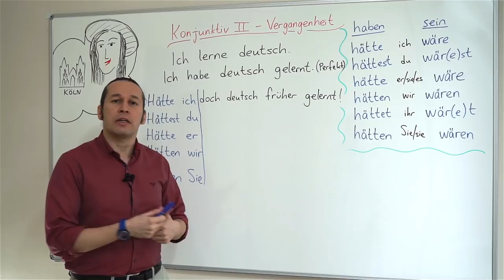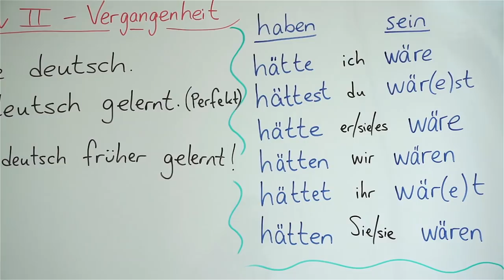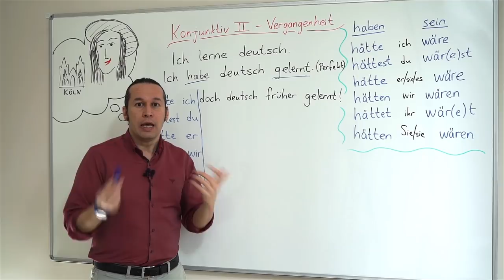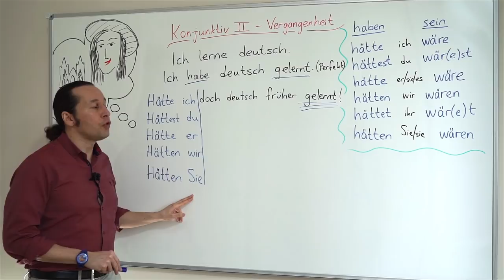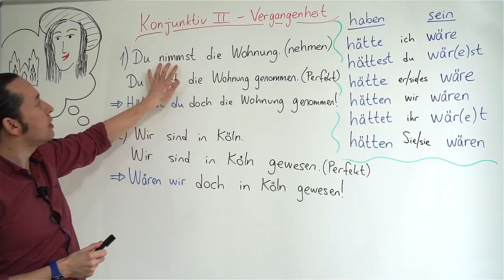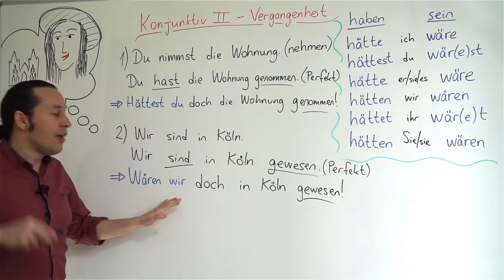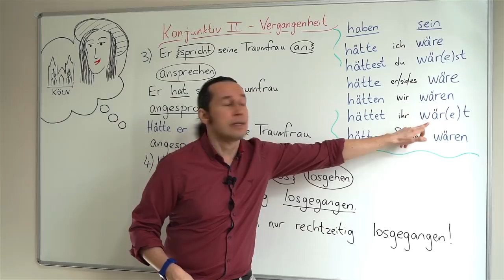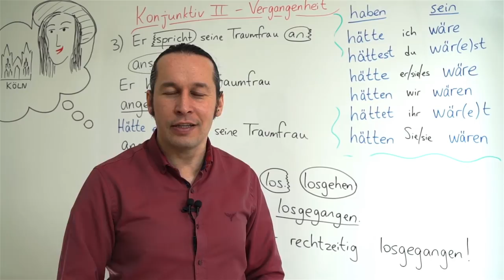Almanca B1 Orta Seviye Ders - 32 Konjunktiv - 2 Vergangenheit - Almanca Geçmiş Zaman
Almanca öğreniyorum diyen herkese merhaba. Bu Almanca Kolay dersimizde, Konjunktiv - 2 Vergangenheit - Almanca Geçmiş Zaman içinde konjunktiv - 2 konusunu öğreniyoruz. Dersimizi örnek cümlelerle ve her dersimizde olduğu gibi yeni Almanca kelimelerle pekiştiriyoruz. Kolay gelsin.